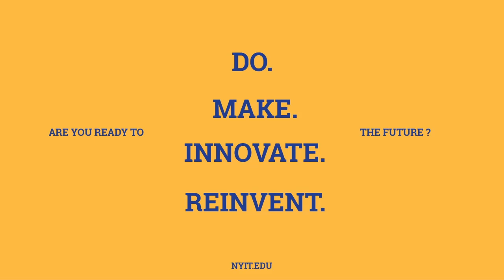The Company Benefits of Hiring Co-op Students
Presented by the director of the Co-op Program, Peter Goldsmith, and other speakers representing the Co-op program: James Flamm, Mary Goss, Paul Trapani, and Co-op student Ayman Haque.